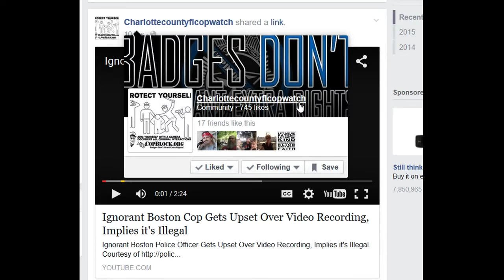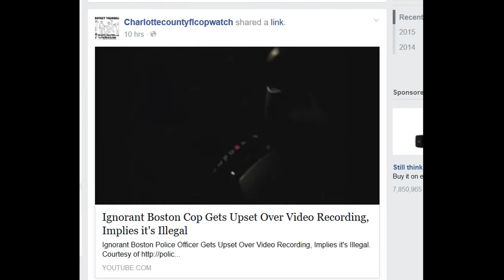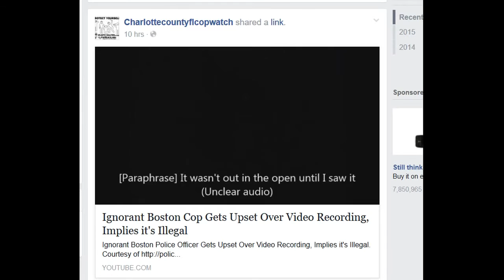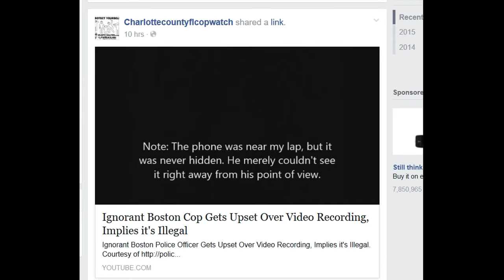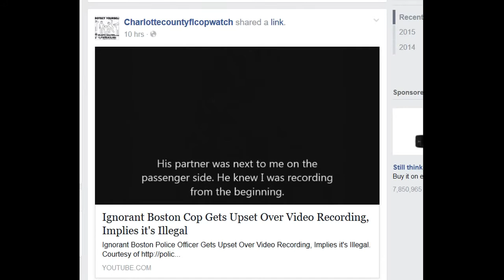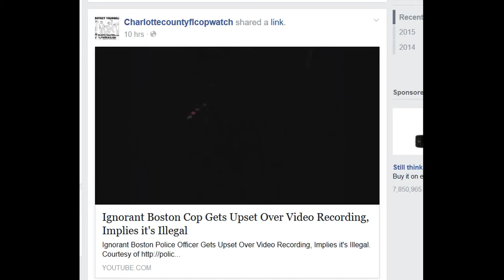CORRUPT Cop Gets Upset Over Video Recording, Implies it's Illegal.WHAT ELSE HAVE THEY DONE